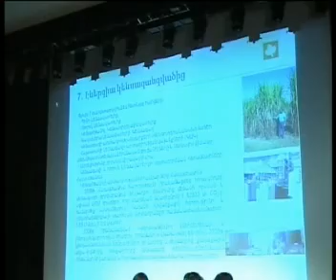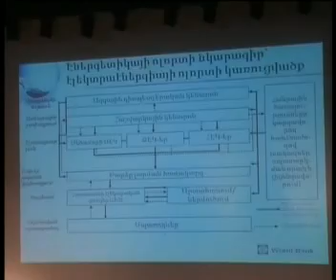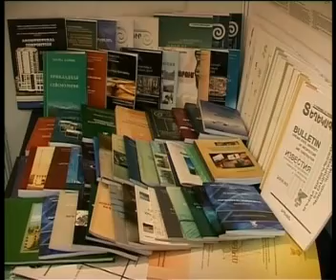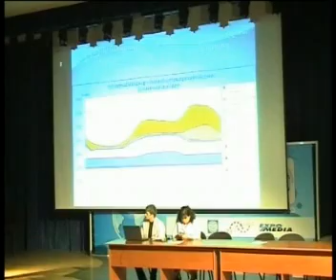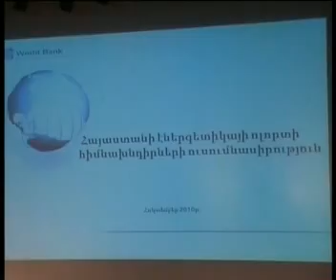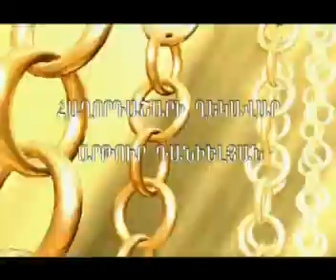Renewable Energy Week 2010 in Armenia